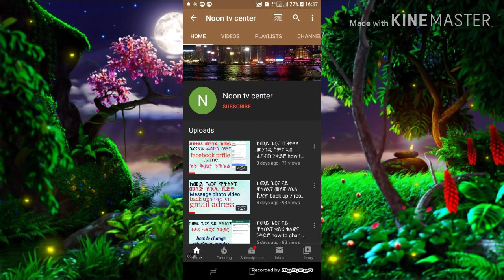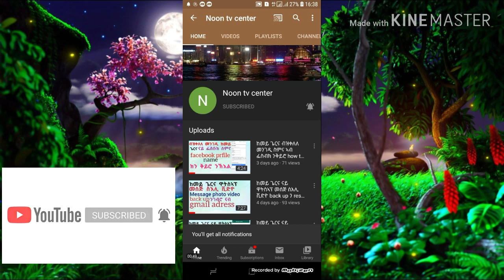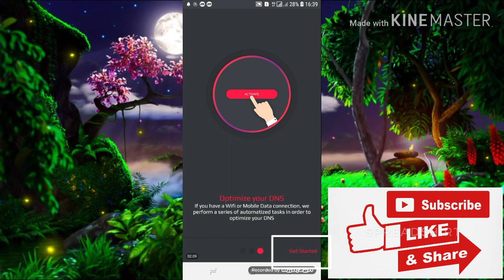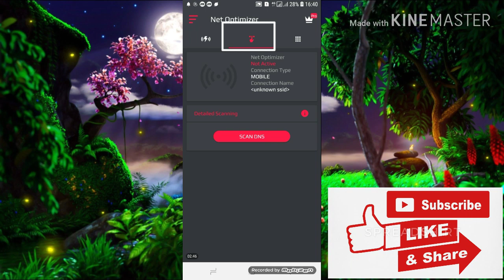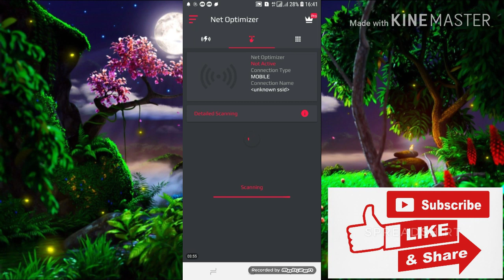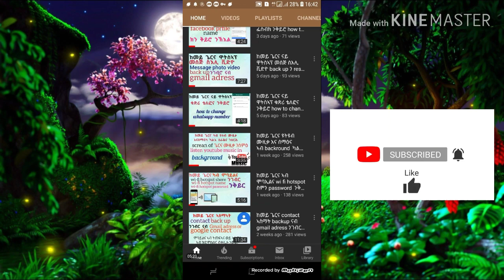ብኸመይ ቅልጡፍ ኢንተርነት ክንጥቀም ንኽእል how to gete fast internet server